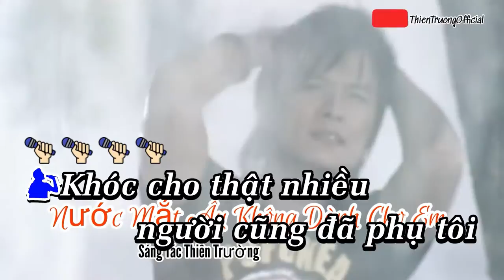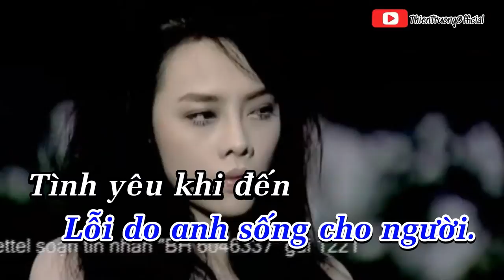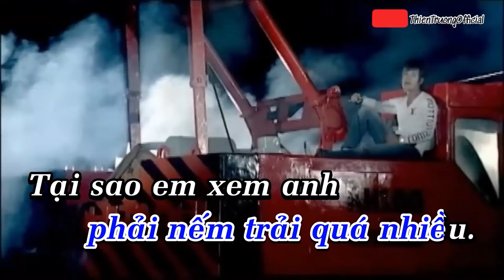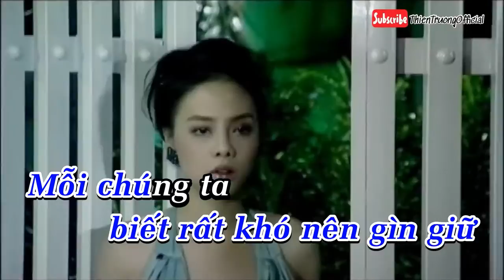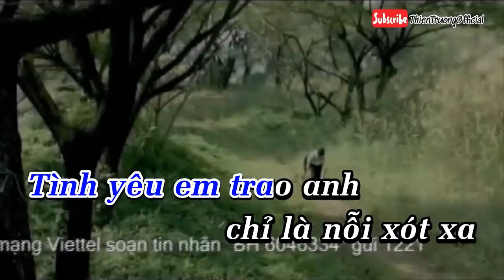Nước Mắt Ấy Không Dành Cho Em Karaoke- Thiên Trường || Beat Chuẩn- ThienTruongOfficial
Nuoc mat ay Không danh cho em

Khóc cho thật nhiều người cũng đã phụ tôiKhóc để làm gì người cũng đã bỏ điHỏi thế gian sao đời quá phũ phàngDòng thời gian như chìm vào tâm tối.
Nếu ai đã từng từng chuốc lấy khổ đauNếu ai đã từng từng cay đắng vì yêuBởi quá yêu nên tôi trót dại khờVì tôi đã phải nếm trải quá nhiều.
Tại sao em xem anh như xem một trò chơiTrò chơi chính em do em đã tạo raLỗi không của riêng aiLỗi do anh sống cho người.
Tình yêu khi đến biết rất khó nên gìn giữMỗi chúng ta sao không hiểu về nhauDẫu khó khăn cũng sẽ sẽ vượt quaTôi với em nay đã lìa xa,
Ngàn câu xin lỗi để được gì đây hỡi emTình yêu em trao anh chỉ là nỗi xót xaBao ngày qua xem như một giấc mơNước mắt ấy sẽ không dành cho em.